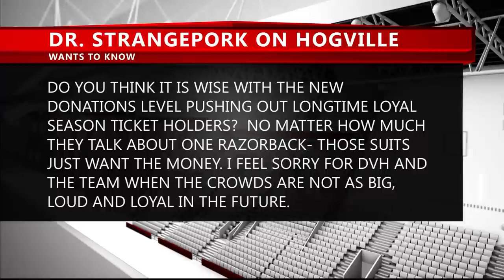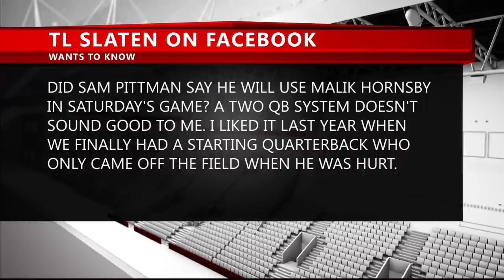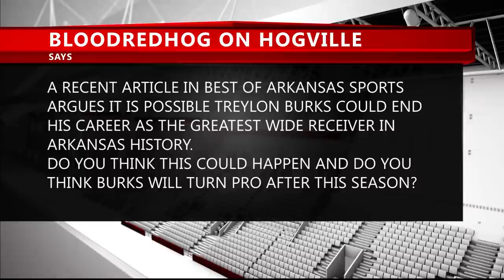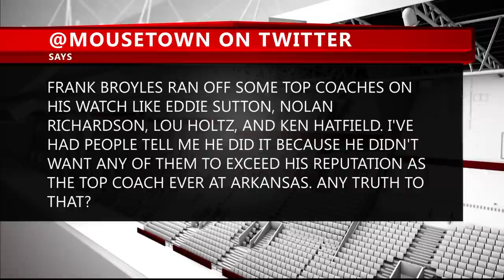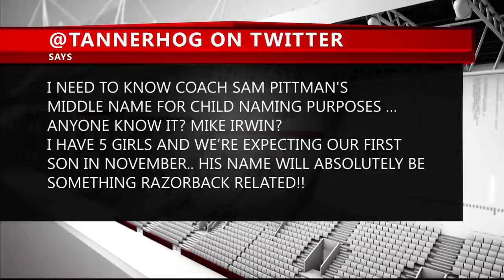PTN's Ask Mike Segment: 8-30-21